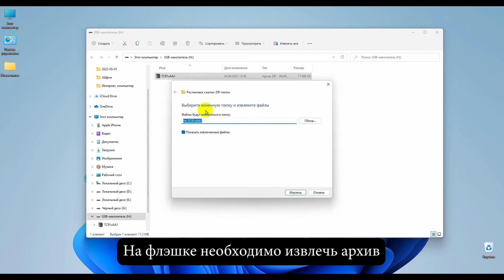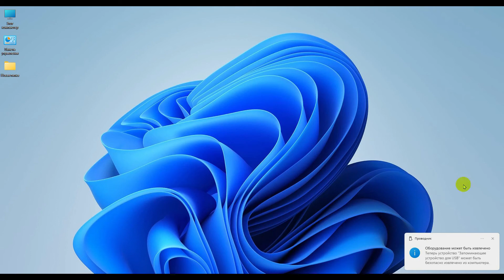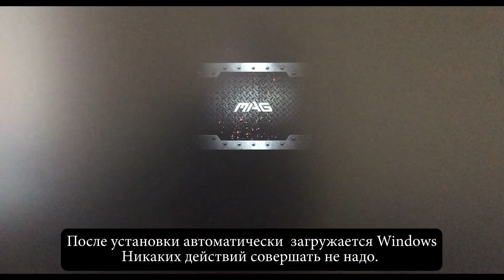ОБНОВЛЕНИЕ БИОС MSI MAG B550 TOMAHAWK 2022. BIOS IS UPDATING.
Обновление (установка) БИОС для материнской платы MSI на 2022 год.
Для демонстрации в ролике используется материнская плата MSI MAG B550 TOMAHAWK.
С субтитрами. С музыкой. Без головного сопровождения.